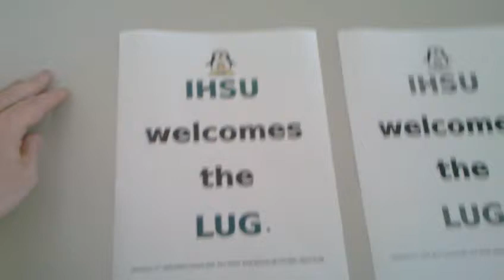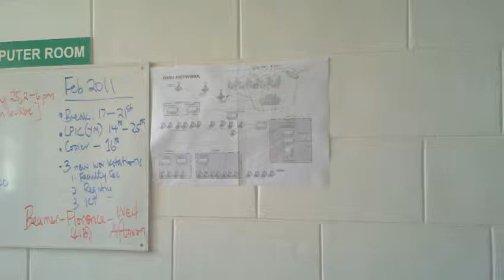Uganda LUG - International Health Sciences University - Part 2 (tour)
Brian Ssennoga gives a group tour of the open-source powered ICT facilities at International Health Sciences University in Kampala, Uganda